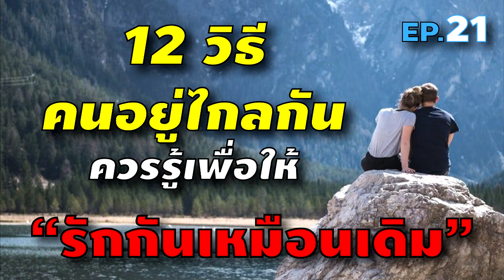12 วิธี ที่คนอยู่ไกลกัน ควรรู้ เพื่อให้ความรักของทั้งคู่ 'ยังอยู่เหมือนเดิม' [ความรัก EP.21]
ใคร ห่างกับแฟน แลัวกลัวเค้าไปมีคนใหม่  หรือกลัวว่าความรักของเราจะจืดจางลง
ลองมาฟัง 12 วิธี ที่คนอยู่ไกลกันควรรู้ และนำไปปฏิบัติ เพื่อความรักของทั้งคู่ยังอยู่เหมือนเดิม(หรือดีขึ้น)